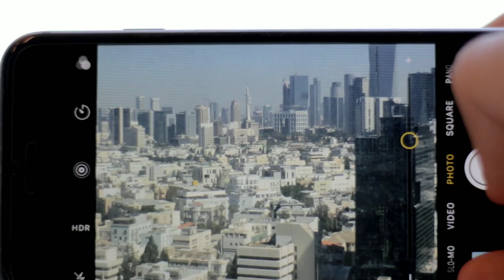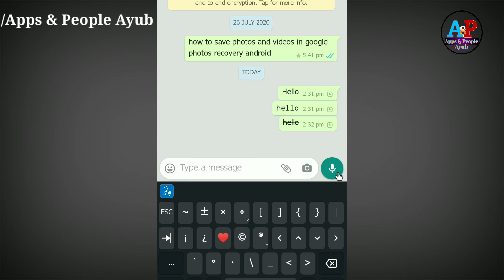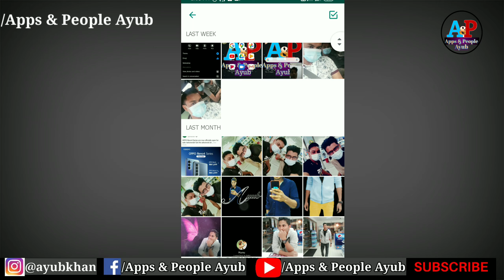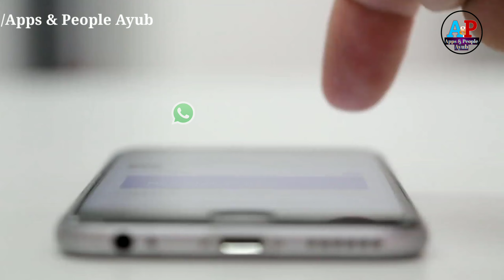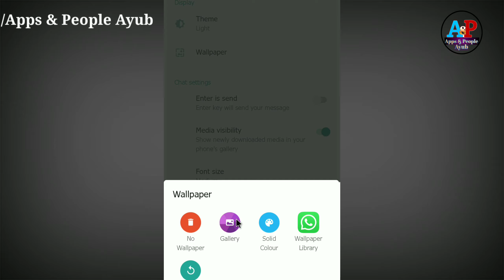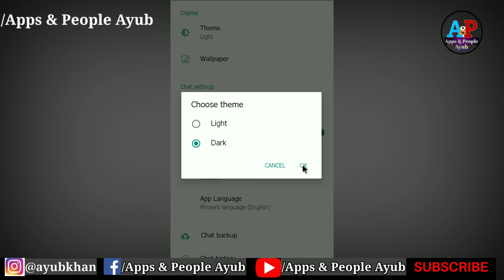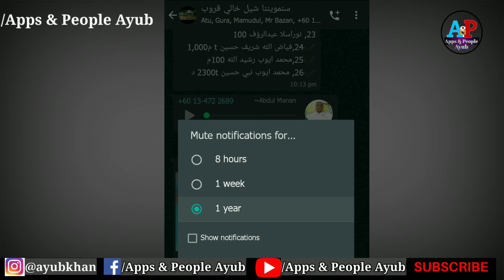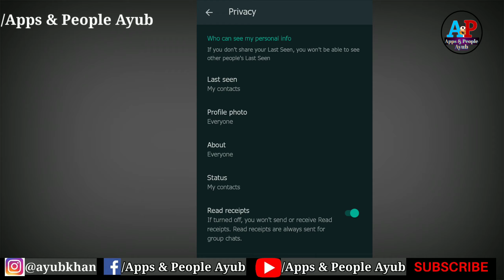WhatSapp Tips & Trick Hide Features You should try.2021